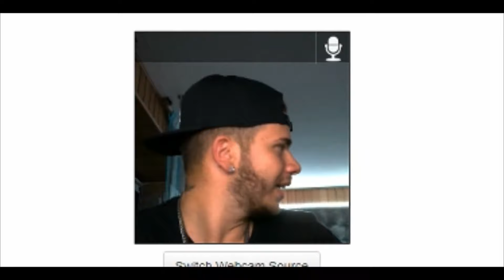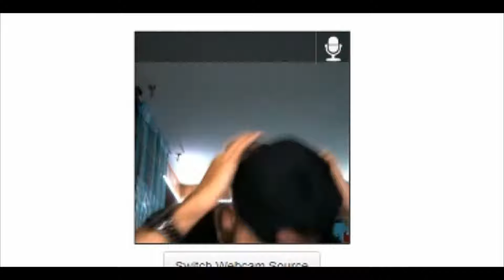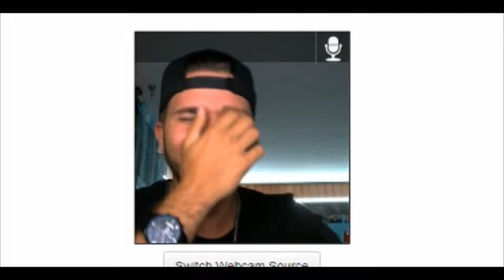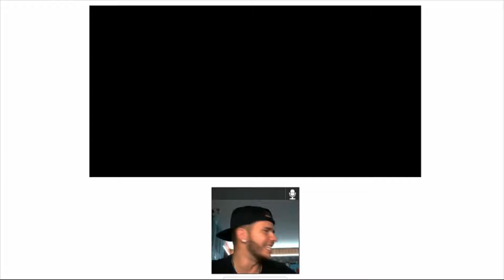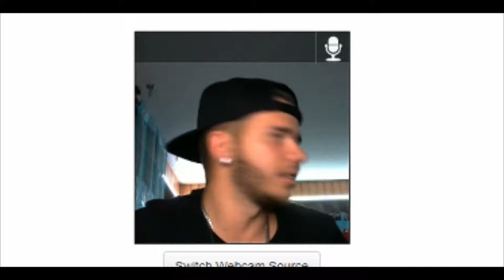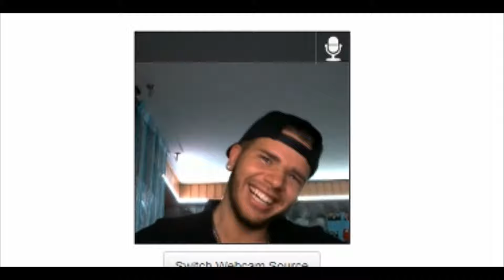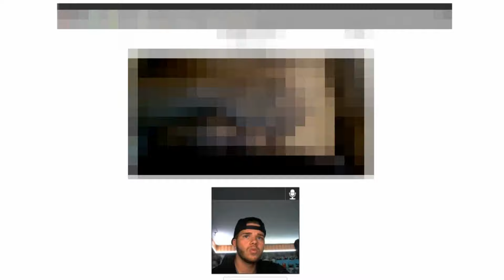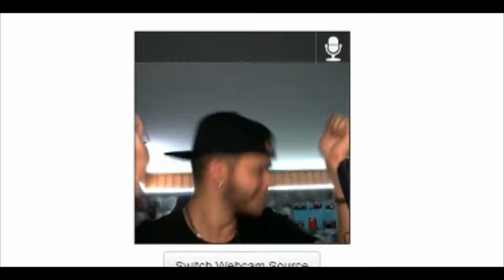FRAUEN KLÄREN AUF CHATROULETTE 😏💦 | Luca Kumm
Schreibt mal in die Kommentare ob und wie oft ihr machen musstet :D